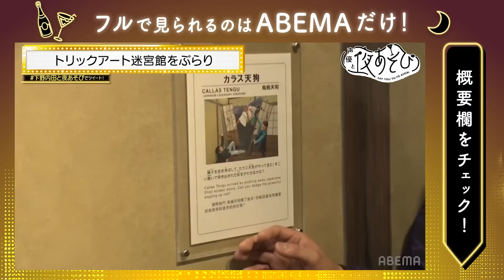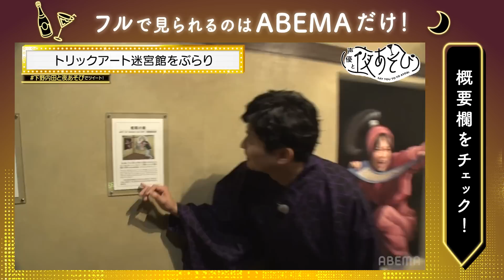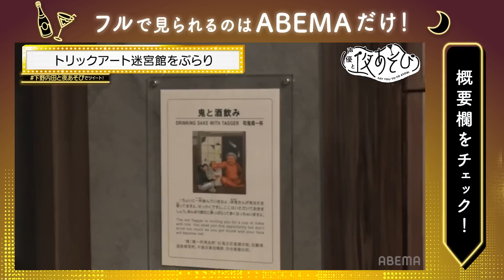下野紘が"真礼ザメ🦈"に食べられる!?トリックアート迷宮館でSNS映えバツグンの浴衣自撮り！｜声優と夜あそび2022 ウォーカーズ【下野紘 × 内田真礼】# 19 毎週土曜よる9時から放送中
下野紘が"真礼ザメ🦈"に食べられる!?トリックアート迷宮館でSNS映えバツグンの浴衣自撮り！
声優と夜あそび2022 ウォーカーズ【下野紘 × 内田真礼】# 19 毎週土曜よる9時から放送中

◆ABEMAなら、1週間限定で『声優と夜あそび2022』を見逃し無料視聴が可能！

◆‹見どころ無料配信›公開中！

◆次回の放送開始前にアベマから通知を受け取れます

◆『5周年記念 声優と夜あそび 28時間テレビ大感謝祭 〜Say You Thank You〜』

【土曜日は ウォーカーズ：下野紘 × 内田真礼】

『声優とフィギュる』/月イチでフィギュア愛を語り尽くす！安元洋貴 ×